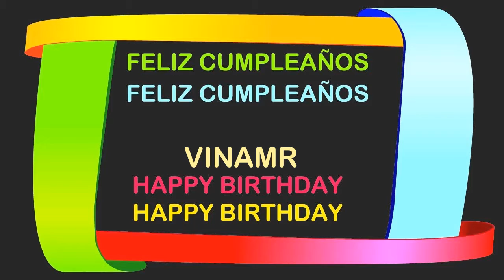Vinamr Birthday Postcards & Postales